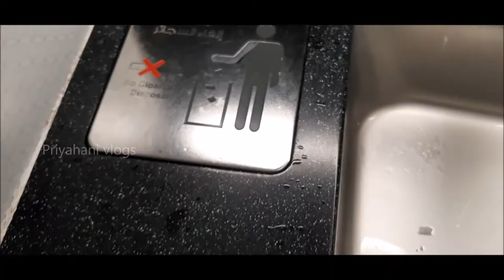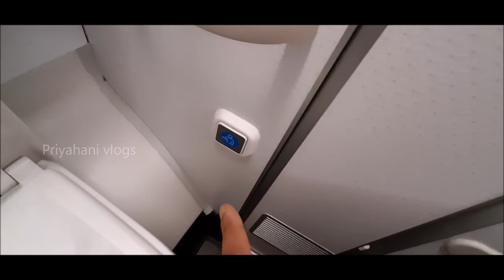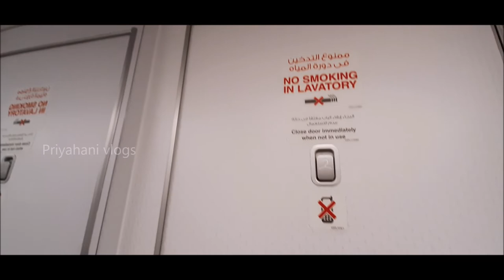How to use toilet in flight? Toilet tour for first time travelers | விமானகழிவறை எப்படி உபயோகிப்பது?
This video is very useful for first-time flight travelers and people who are hesitant to use public toilets for hygienic reasons. This aircraft lavatory tour is taken from Qatar airways. In this tour, I'm showing inside the lavatory, sanitary products, and how to keep the toilets clean after use.